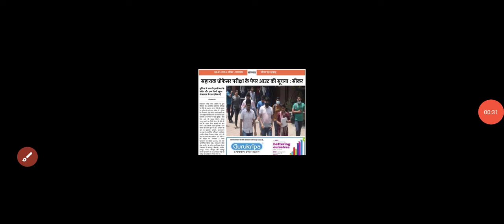RPSC assistant professor bharti पेपर आउट। क्या पेपर आउट हुआ है देखे पूरी ख़बर।